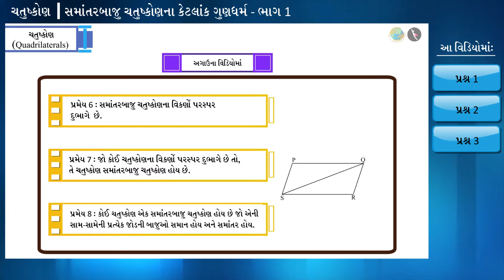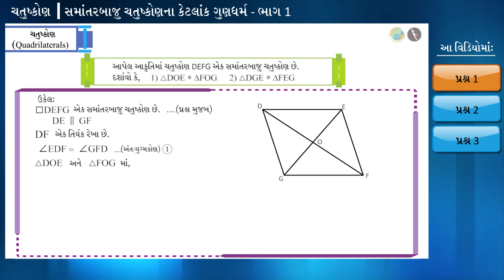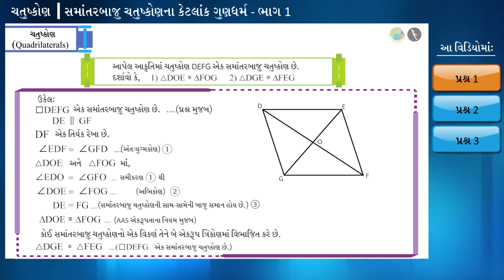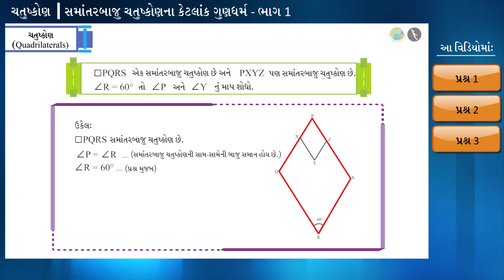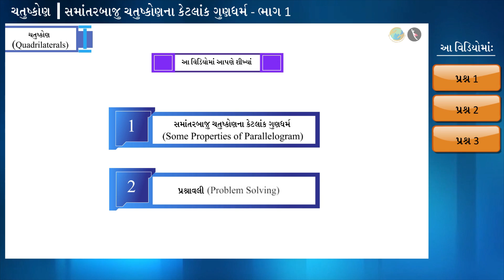સમાંતરબાજુ ચતુષ્કોણના કેટલાક ગુણધર્મો | ભાગ ૩/૪ | ગુજરાતી | પ્રકરણ ૮ | ધોરણ ૯ | ચતુષ્કોણ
સમાંતરબાજુ ચતુષ્કોણના કેટલાક ગુણધર્મો | ભાગ ૩/૪ | પ્રકરણ ૮ | ધોરણ ૯ | ગણિત | ચતુષ્કોણ | સમાંતરબાજુ ચતુષ્કોણના કેટલાક ગુણધર્મો | ધોરણ 111 | GCERT |

Properties of Parallelogram  | Quadrilaterals | Grade IX | GCERT | Quadrilaterals

સમાંતરબાજુ ચતુષ્કોણના કેટલાક ગુણધર્મો | ભાગ ૩/૪ | પ્રકરણ ૮ | ધોરણ ૯ | ગણિત | ચતુષ્કોણ

In this video we will discuss the concept of Properties of Parallelogram

ચતુષ્કોણ About TicTac Learn - We firmly believe that education is the greatest equalizer of all!
drkrsf
krsf videos
ttl guj
ttl videos
TTL